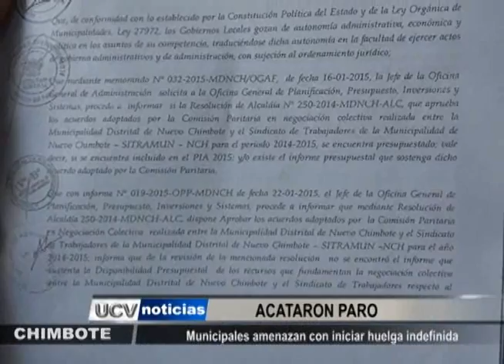PESE A AMENAZAS DE DESCUENTOS, TRABAJADORES DE COMUNA SUREÑA SE VAN HUELGA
A pesar que amenazaron con descontarles si paralizaban, trabajadores de Nuevo Chimbote cumplieron su palabra. Ellos exigen al alcalde, respete los acuerdos tomados anteriormente.